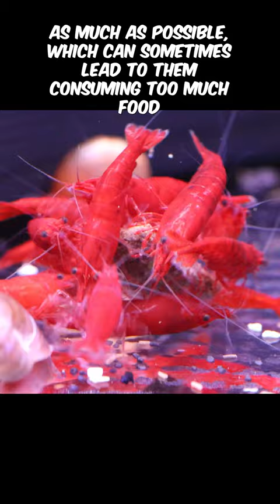Feeding Your Shrimp Finding the Right Balance Part 2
Feeding your shrimp tips part 2